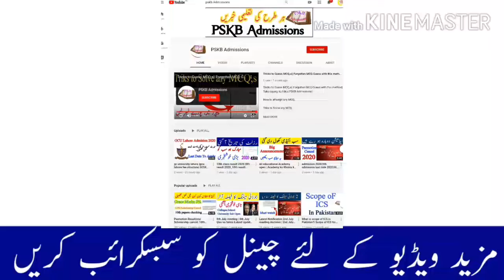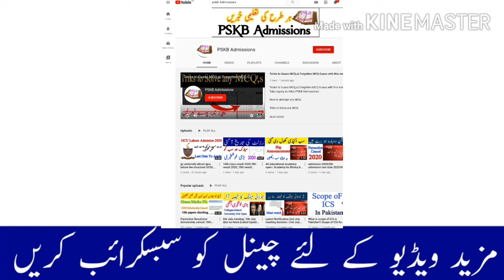9th class paper 2021|Good News for 9th Class Students-Board Exam 2021-Latest News About Board Exam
9th class paper 2021|Good News for 9th Class Students-Board Exam 2021-Latest News About Board Exam|

PSKB admissions,

Allah Hafiz,,